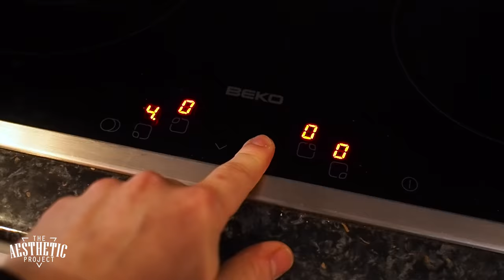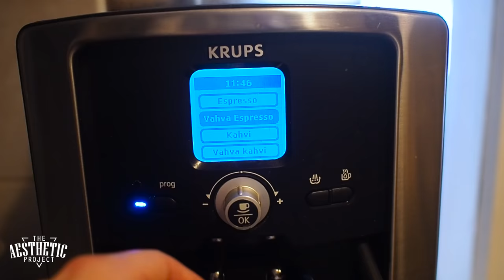Veidi ekstreemsem päev, Vitamin Well, seljatreening | VLOG #2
Ühe nädalavahetuse jooksul jõuab palju teha! Seekord saime üle pika aja lumelaua peale, aitasime Vitamin Welli kampaaniat jäädvustada ning treenisime ka seljapoissi. Kõige selle nägemiseks minge klikkige juba play nuppu :)

Nautisid videot? Laiki, sheeri, kommenteeri!